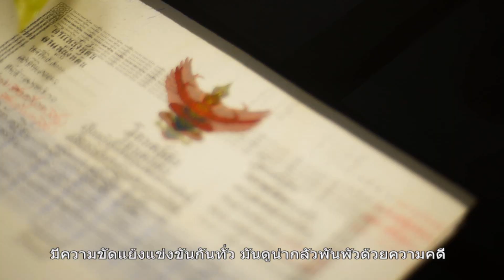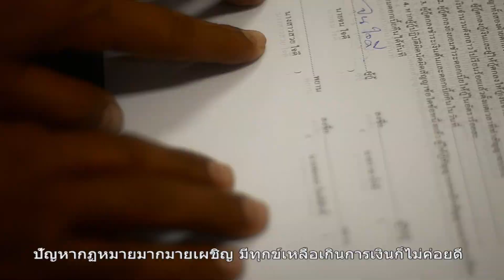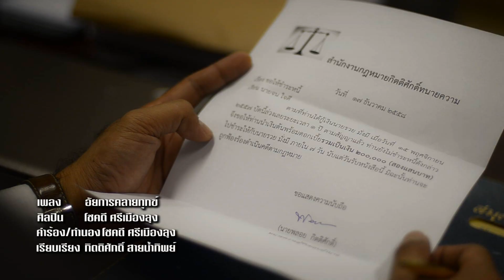อัยการคลายทุกข์ - โชคดี ศรีเมืองลุง